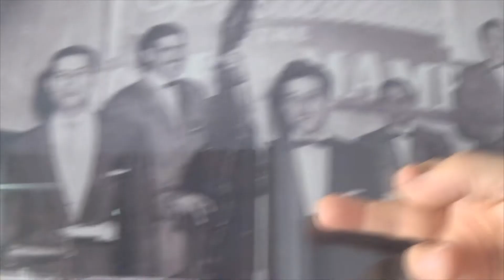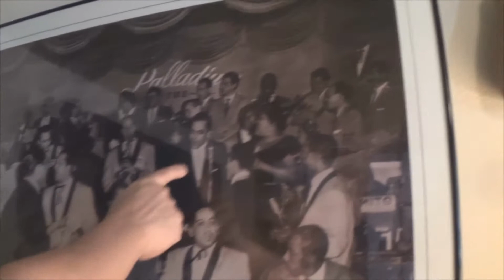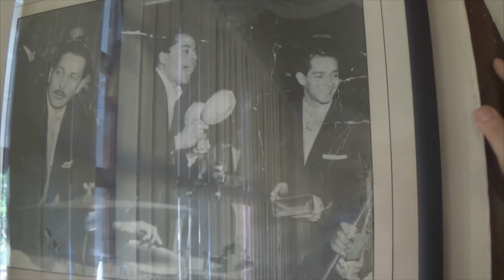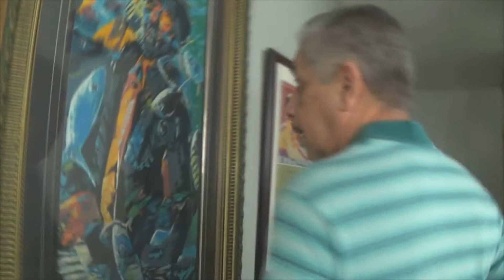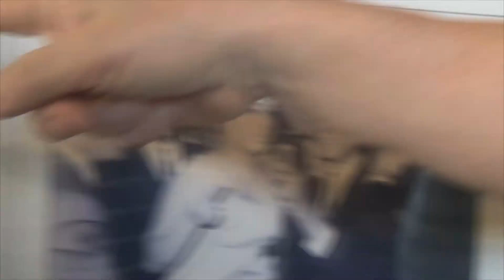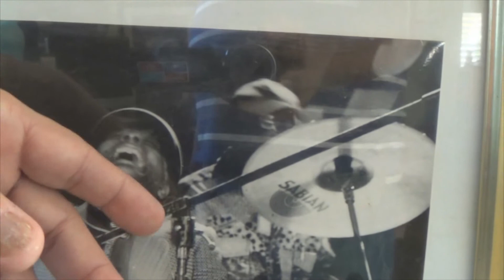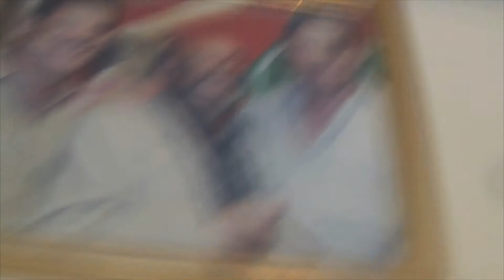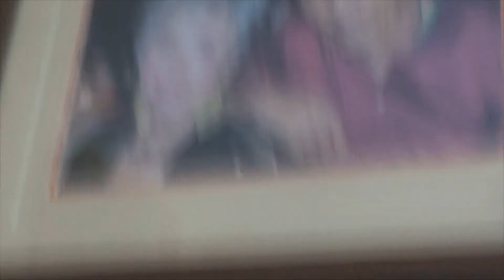CARLOS SALAS PUERTO RICO